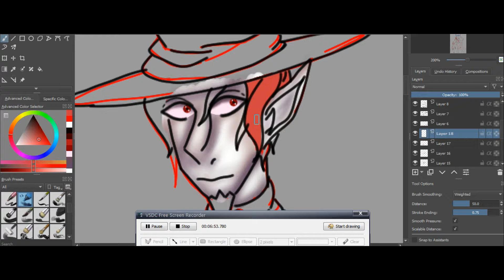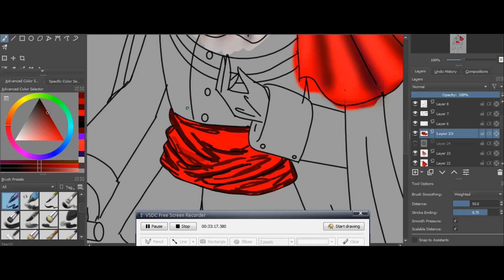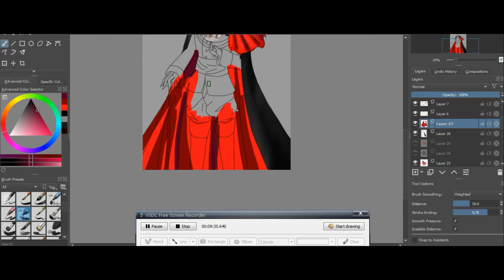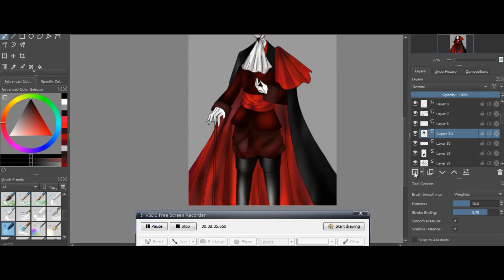Vampair fashion contest thingy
Hi, yee nerds. I'm backish with a quick speedpaint, Ill make a better video later on this month.